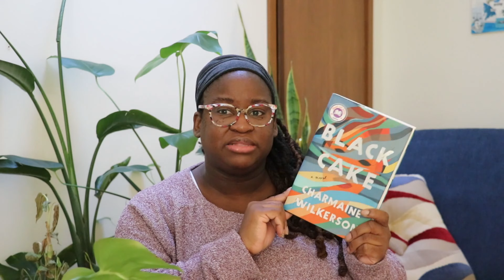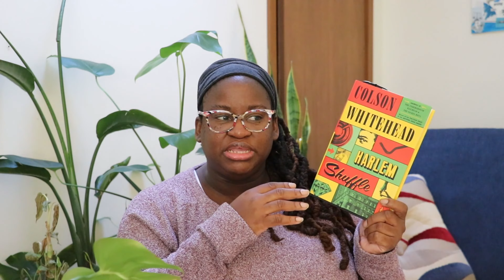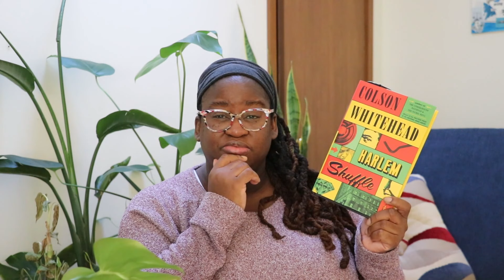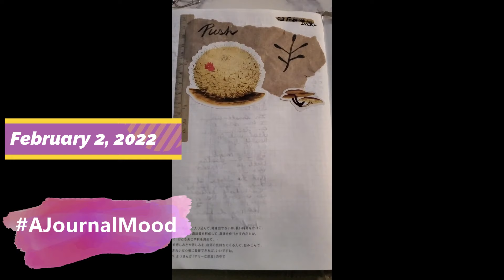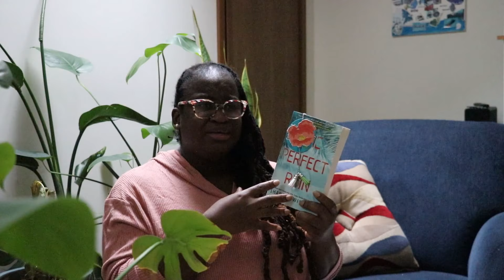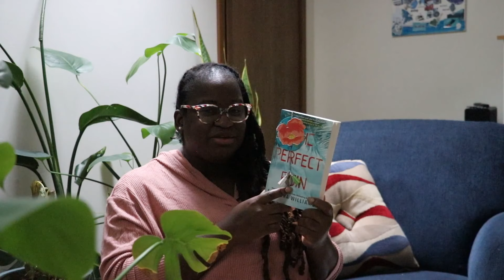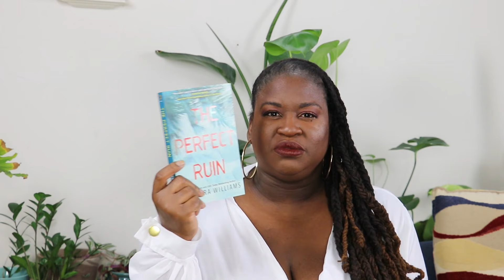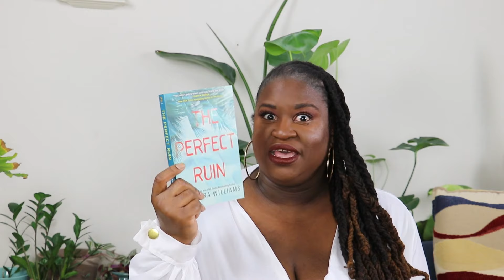Hello February Reading Vlog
Hello! This week's vlog includes two book reviews, sewing projects, what I am reading, and a stationery haul. Thanks for checking out the video! Then come over to the blog
4 Tier Ladder shelf
Vintage Journal

Books Mention
The perfect Ruin
Harlem Shuffle

Stationery Items
Fountain pen
Vintage stickers
Jazz stickers